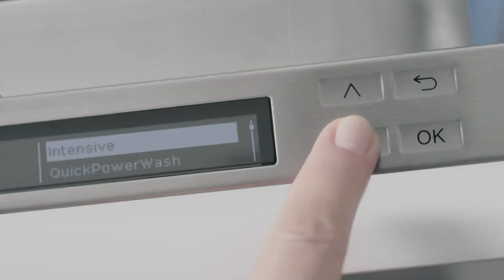Snabbupplösande disktabletter UltraTabs Multi I Miele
Oslagbara tillsammans: Med det nya diskprogrammet QuickPowerWash och Miele UltraTabs Multi med kortare upplösningstid diskas och torkas disken optimalt.